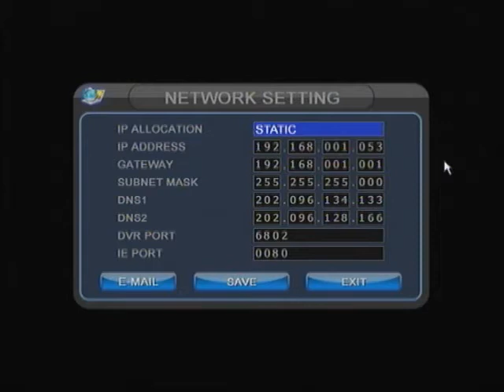2M DVR - Network function: Setting IP Address